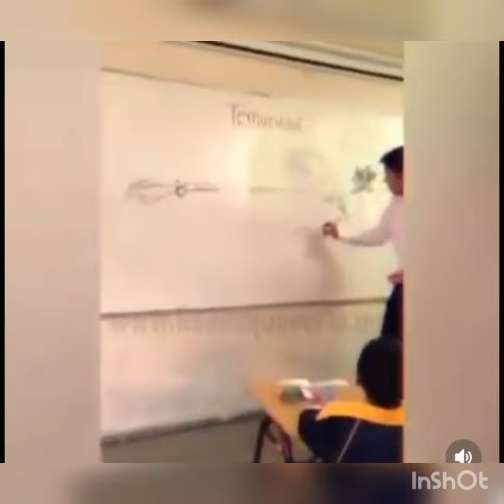Este profesor incentiva a los niños odio y terrorismo. Es un delito en la Niñez.